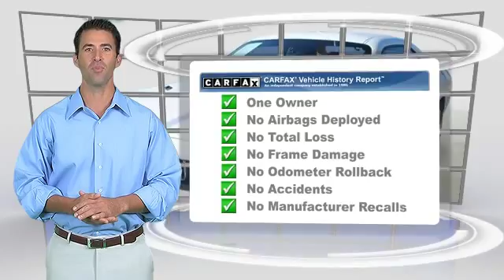Mazda of Midland, Midland TX 79709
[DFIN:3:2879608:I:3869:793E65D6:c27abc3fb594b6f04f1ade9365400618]